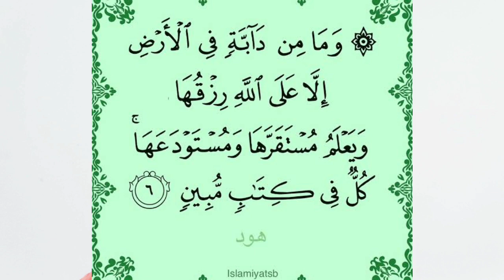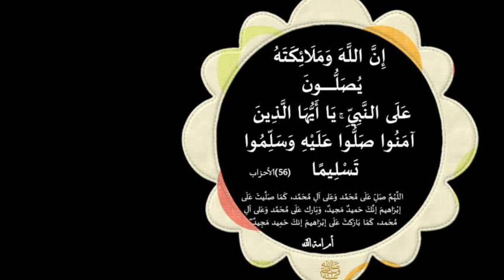جلب الرزق اقرا هذه الايه 24 مره قبل النوم ولما تستيقظ في الصباح يدخلك المال من حيث لا تحتسب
برع بمبلغ من المال للقناة ،
  شكرا و الله يجزيك خيرا اظغط هنا.

مجربات_يوسف_عبد_الرحمن